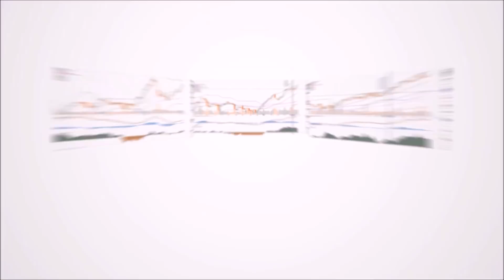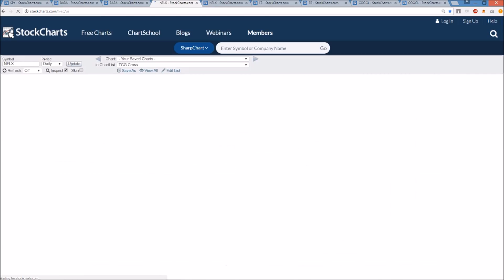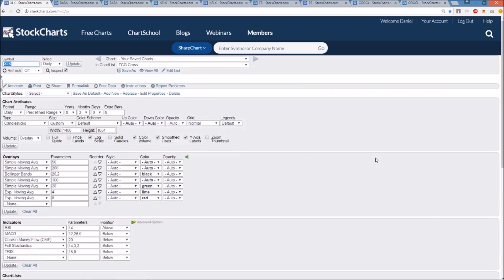SPY BABA NFLX FB GOOGL Technical Analysis Chart 1/2/2018 by ChartGuys.com